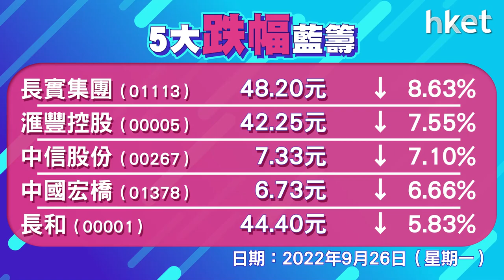恒指收報17855點，跌78點，成交增至1043億元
恒指全日跌78點，收報17855點，成交增至1043億元。科指跑贏，升1.6%，報3647點。英鎊下挫，滙豐 （00005） 、渣打 （02888） 挫逾7%；科技股力撐，美團 （03690） 升逾4%，騰訊 （00700） 升近3%；澳門將恢復內地團，濠賭股逆市造好，其中藍籌股金沙 （01928） 升逾15%，銀娛 （00027） 升逾7%